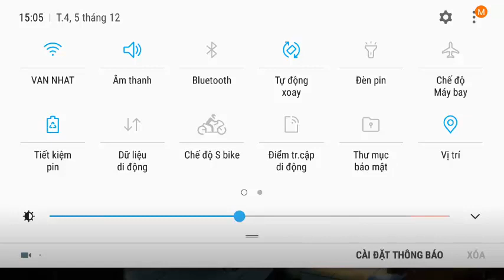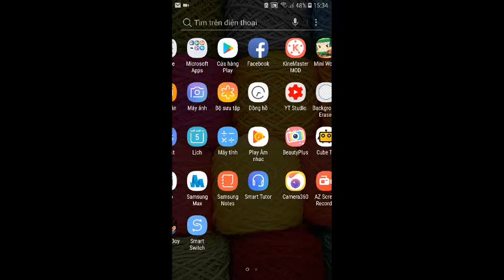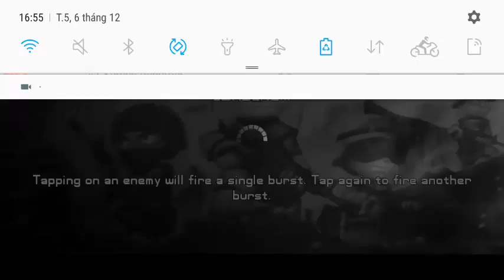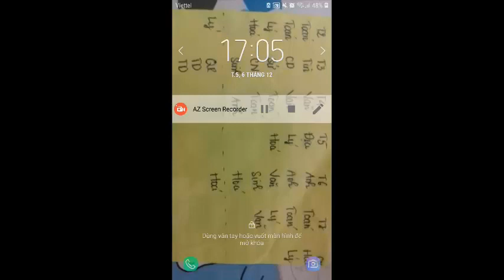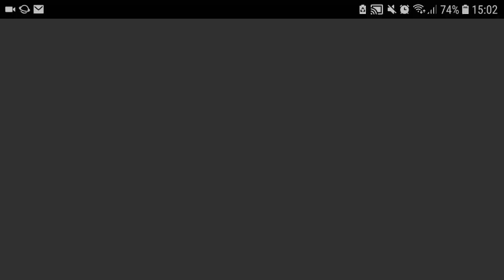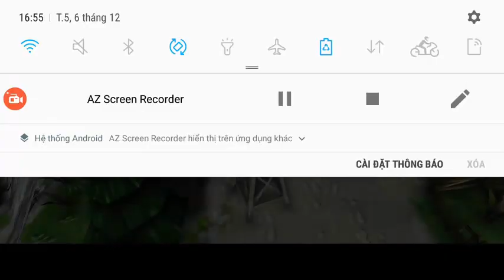game tổng hợp cực hay - mini world - free fire - tiny 2 | 3 tiếng chơi game _ NN vlogs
troll  vlogs vs gaming